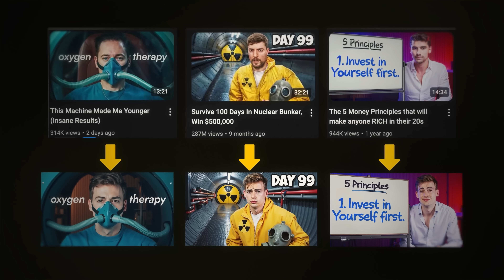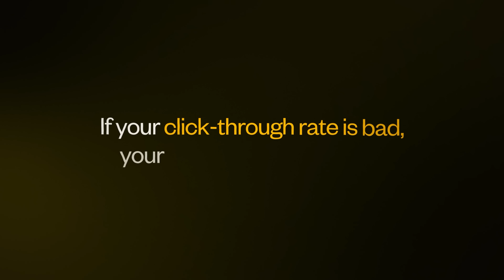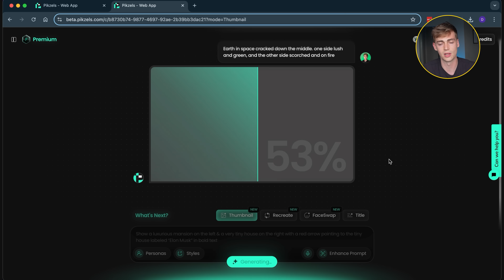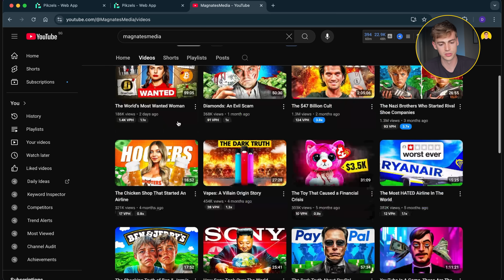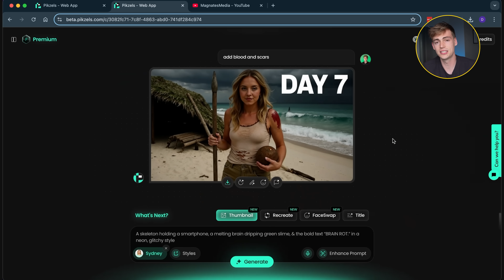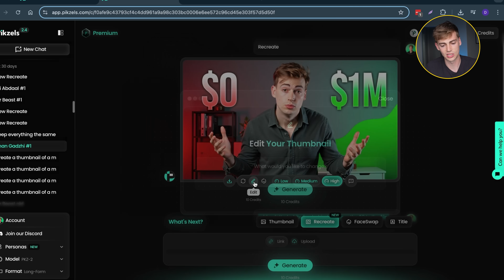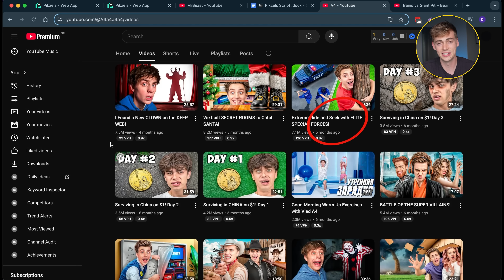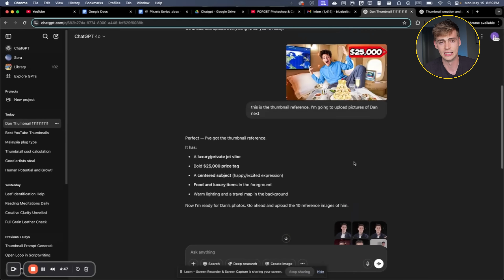NEW AI Thumbnail Maker Generates Better Thumbnails than 99% of YouTubers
Learn How To Make YouTube Thumbnails with this AI Thumbnail Maker
Use code ‘DAN’

In this video I show you How To Make Thumbnails with AI. Pikzels AI just launched V3.0 AI Thumbnail Generator. If you are still learning how to make thumbnails with Photoshop or Canva then it's time to try out something new. With just one prompt you can create a thumbnail in seconds. Or my favorite feature is cloning popular thumbnails to create my own version easily.

All of the thumbnails in this video, including the thumbnail you clicked on have been made by Pikzels AI.

My toolkit gives you over 30+ ai tools that I've gathered over the years and use daily. You'll also get access to my free newsletter that educates you about the latest ai tools.